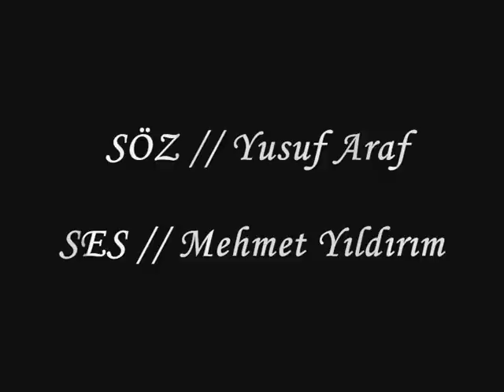ZÜHREVİ '' Senin Gözlerin İntihar - (YUSUF ARAF)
I
tut ki bu geceyi de asıyoruz
balkonda paslı demirlerden uzanıyor hayatımız
öyle çocukluğa kadar belki
böyle yedi sekiz yaşında bir yerde
tut ki ilk o gece ölüyorum
cesedime gülen güneşin suratı değerken
ben çoktan ruhumu bırakmışım müezzinin ceket cebine
seni de görüyorum ağlıyorsun
tut ki sen ziyansın ömrüme
belki çekip almışsın gençliğimi
ben dolanırken terleyen şu dünya hallerinde
sen sanki hazırda bekleyen bir intihar gibi beni bekliyorsun
II
bir insan ne kadar büyük bir ağrı olabilir ki diyorum
diyorum sen
sen bir diş ağrısı gibi tutmuşsun ellerimden
buraları geçelim lütfen
buraları geçelim
çünkü çocukluğum geçer buralardan şimdi
eziliriz
hazır birlikte gideceğiz ölüme
hem bende tek kişilik bir bilet var gözlerine
kızaran yüzüm ve eriyen ellerimde iken ellerin
ancak derim
bu kadar derim
harcanan son cümlenin de sırtına dökerken ecel terimi
ki
yürüyünce aynı toprağın üstünde
bir iki gülsen şimdi
ne papatya kalır ne menekşe
zaten dikenler üzerindeyim
sen yine de gül merak etme
III
seni diyorum
birkaç ülkeye intihar diye gösterecekler
aramızda kalsın
en çok gözlerinde ölecekler
ve onca kana bulaşınca senin gözlerin
her nefes alan aciz
sende ölmek için sıraya girecekler
aramızda kalsın
ilk intiharımdan bilirim ben seni
öyle alelacele kimseyi öldüremezsin
IV
sana demiştim geçmeyelim şu dünyadan
bak orada annem
elinde gömleğim
gözünde yaş
haydi yeni yaşını kutlayım
bak
burası da babam
sırtımdaki yumruk izi
kırılan kaburga kemiğim
sustuğum gece
bak şu çalılıkların arasındaki ölüm
bir ara oynamaya çağırdı gitmedim
bu odam
burası kitaplarım
bak burada ne var
burada bir şey yokmuş özür dilerim
ömrümün yetmediğinden belki
şurası bileklerimi kestiğim gece
hemen yanında da ölmeden uyandığım ilk sabah
bak
bak bu yukarıdaki öldürmeyen ALLAH
buralarda bir yerlerde de çocukluğum olacak
belki geride kaldı bilmiyorum
dönmeyelim
orada babam var
hemen sağında ölüm
ama ben annemi de çok özledim.
sahi seni çekmecede unuttum ben
oraya bakmak için vaktimiz olmayacak biliyorum
çünkü senin gözlerin bir intihar
tut ki ellerimden öleyim
ayrıca buradan bakınca yaşamaya çok benziyorsun
az yana kay da geleyim
senin gözlerin intihar anlamıyor musun!